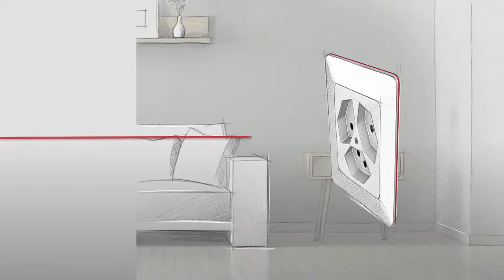Max Hauri AG: Steckdosen- und Schalterprogramm modino® priamos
Eine kurze und bildhafte Erklärung über das Steckdosen- und Schalterprogramm. Der prägnante Film zeigt Ihnen in 67 Sekunden, um was es sich bei modino® priamos handelt.